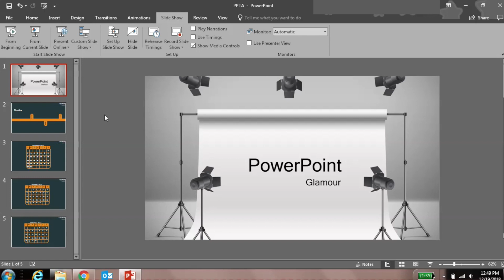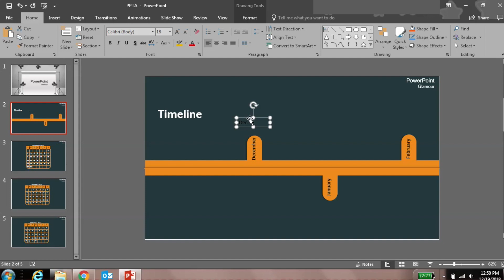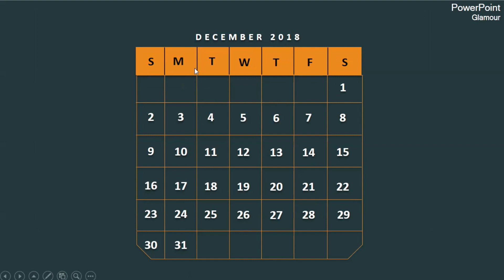Prezi style Powerpoint - Slide Zoom feature - Hyperlink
This video explains how slide zoom feature works in powerpoint. Its an alternative to Hyperlinking. Video is quick, crisp clear and to the point